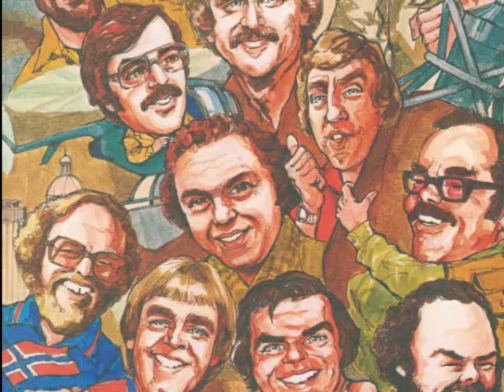WIBC Heller Jingles 3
A couple long playing jingles, produced by Hugh Heller for a couple air personalities from 1070 WIBC Indianapolis, Gary Todd and Orly Knutson